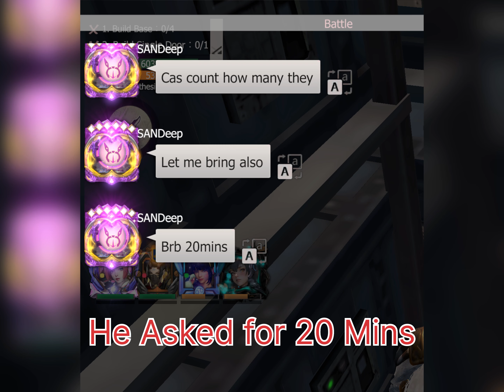Offline Raid on a Crybaby When his full legion Online | 4K60FPS